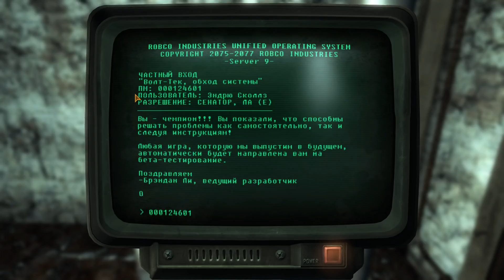Fallout: New California ► Прохождение на русском #5 ► ДЕМОН ПУСТОШИ!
► Fallout: New California прохождение на русском языке на PC.

Fallout: New California является фанатской глобальной модификацией, которая предлагает огромную новую карту, новую историю и много-много всего интересного!
Важно отметить, что на данный момент версия игры - BETA.

Добро пожаловать на Первый Хоррор Канал!
Меня зовут Антон и я тебя приветствую, дорогой зритель!
На канале выпускаются ролики и проводятся прямые трансляции (стримы) по новинкам и играм различных жанров.
Приветствуется прохождение и летсплей на следующие жанры: FPS (шутер), Action, Stealth (стелс), Horror (хоррор), RPG, Arcade (аркады), Quest (квест), Racing (гонки), Rogue-lite (рогалик), Simulator (симулятор), Strategy (стратегия).
У нас замечательный коллектив и максимальное погружение в атмосферу любой игры.